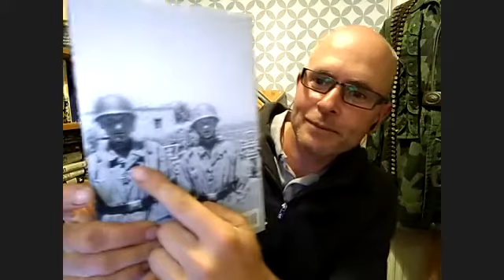Episode 15 - An interview with Greg Way, author of "Fallschirmjäger!"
Greg Way discusses his book "Fallschirmjäger!: A collection of firsthand accounts and diaries by German Paratrooper veterans from the Second World War", and the 20 year journey he undertook to write it.